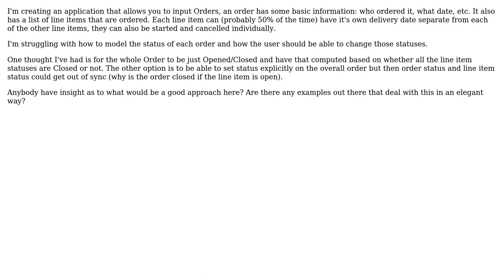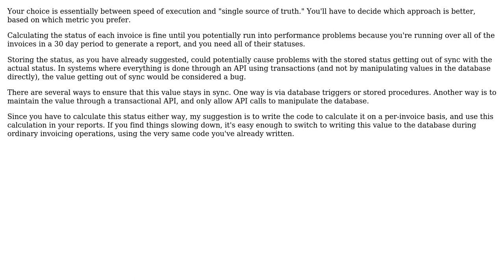Software Engineering: How to model parent status with individual child statuses?